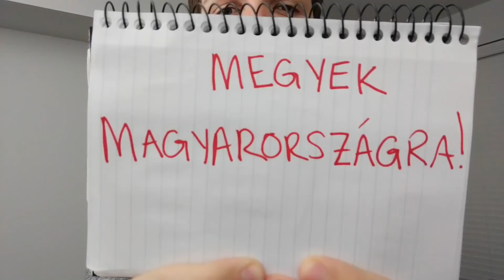MEGYEK MAGYARORSZÁGRA!!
Az a jó hír, hogy ott leszek 2 hét múlva! De kérdésem lenne...